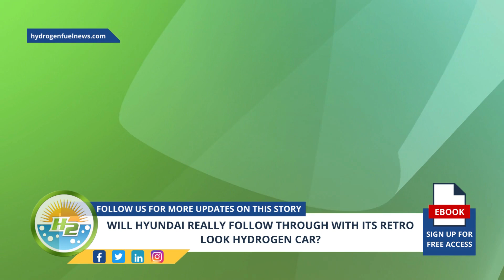Is Hyundai’s Retro Look Hydrogen Car Really Happening?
Last year, Hyundai unveiled its N Vision 74 concept hydrogen car to a great deal of positive response, suggesting that there is a chance it might one day head to production - For Full Article

Interesting Hydrogen...